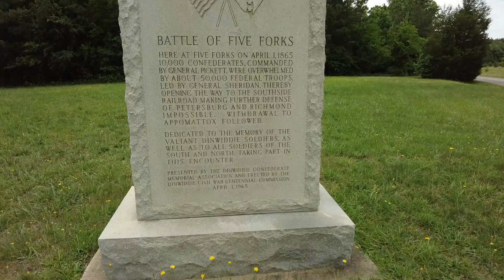Petersburg National Battlefield, Virginia - Five Forks Battlefield - Five Forks Monuments (2022)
Petersburg National Battlefield is a National Park Service unit preserving sites related to the American Civil War Siege of Petersburg (1864–65). The Battlefield is centered on the city of Petersburg, Virginia, and also includes outlying components in Hopewell, Prince George County, and Dinwiddie County. Over 140,000 people visit the park annually.

The Battle of Five Forks was fought on April 1, 1865, southwest of Petersburg, Virginia, around the road junction of Five Forks, Dinwiddie County, at the end of the Siege of Petersburg, near the conclusion of the American Civil War.

The Union Army commanded by Major General Philip Sheridan defeated a Confederate force from the Army of Northern Virginia commanded by Major General George Pickett. The Union force inflicted over 1,000 casualties on the Confederates and took up to 4,000 prisoners while seizing Five Forks, the key to control of the South Side Railroad, a vital supply line and evacuation route.

After the Battle of Dinwiddie Court House (March 31) at about 10:00 pm, V Corps infantry began to arrive near the battlefield to reinforce Sheridan's cavalry. Pickett's orders from his commander General Robert E. Lee were to defend Five Forks "at all hazards" because of its strategic importance.

At about 1:00 pm, Sheridan pinned down the front and right flank of the Confederate line with small arms fire, while the massed V Corps of infantry, commanded by Major General Gouverneur K. Warren, attacked the left flank soon afterwards. Owing to an acoustic shadow in the woods, Pickett and cavalry commander Major General Fitzhugh Lee did not hear the opening stage of the battle, and their subordinates could not find them. Although Union infantry could not exploit the enemy's confusion, owing to lack of reconnaissance, they were able to roll up the Confederate line by chance, helped by Sheridan's personal encouragement. After the battle, Sheridan controversially relieved Warren of command of V Corps, largely due to private enmity.[notes 2] Meanwhile, the Union held Five Forks and the road to the South Side Railroad, causing General Lee to abandon Petersburg and Richmond, and begin his final retreat.